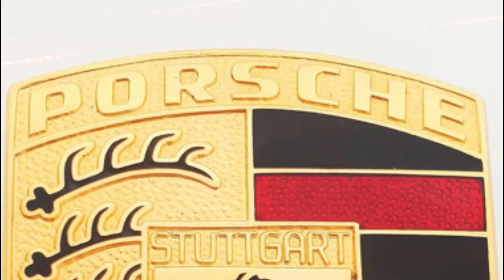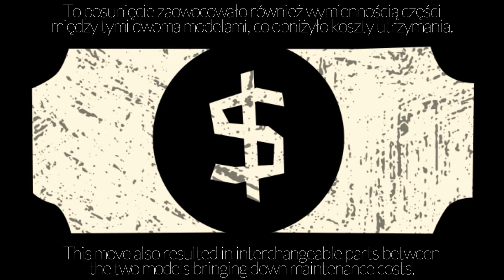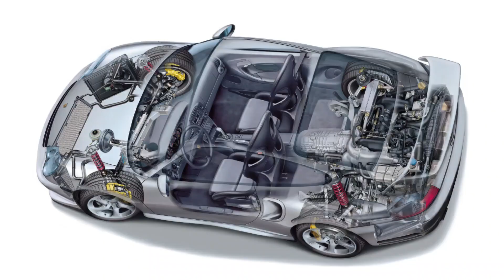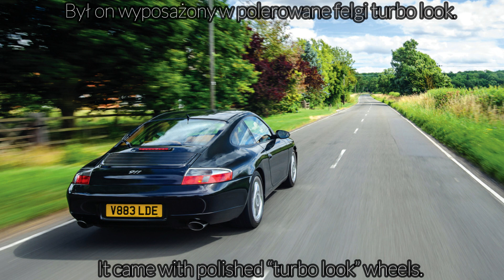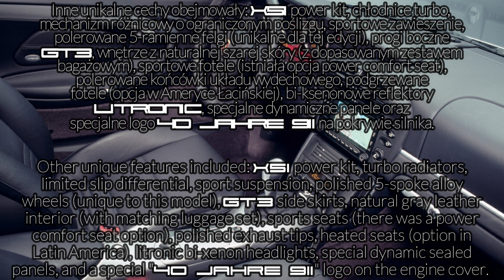Porsche 996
Internal designation for the 911 model manufactured from 1997 to 2006./Piąta generacja modelu 911 produkowana w latach 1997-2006.

00:00 Stylizacja i historia/Design and history
02:20 Turbo
04:12 GT
06:12 Edycje specjalne/Special editions

35,000 Feet - The Mini Vandals
Jazz Apricot - Joey Pecoraro
Finding Synergy - Jeremy Korpas